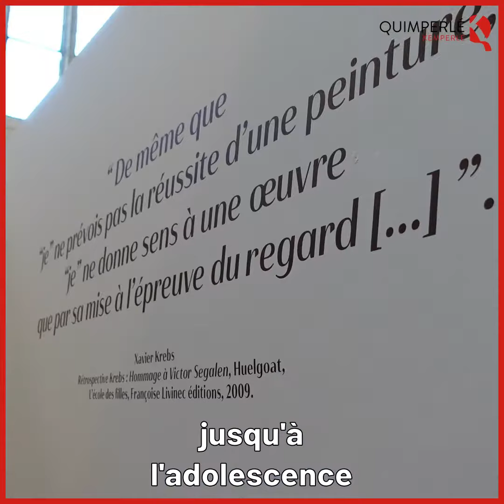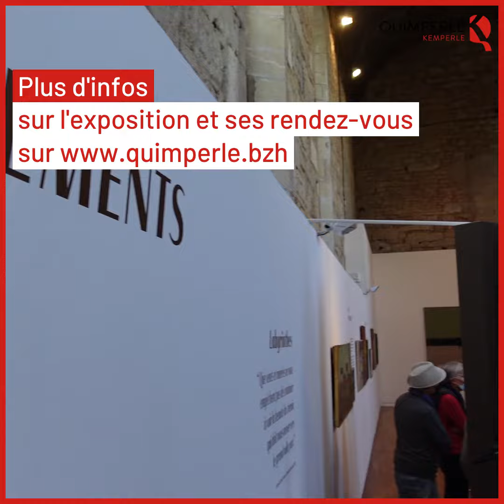Xavier Krebs à travers la peinture : la visite accompagnée à la Chapelle des Ursulines de Quimperlé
🗣 Tous les vendredis à 11h, Milena Sécher, chargée de médiation culturelle de la Ville vous présente "Xavier Krebs : à travers la peinture". C'est gratuit mais la réservation est indispensable (sur place, au 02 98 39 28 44 aux heures d’ouverture ou par mail ).